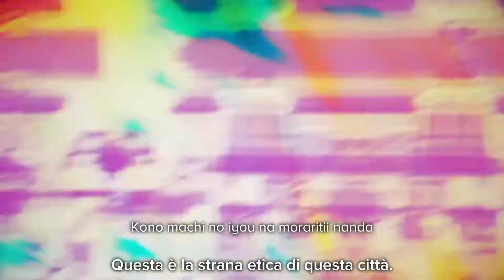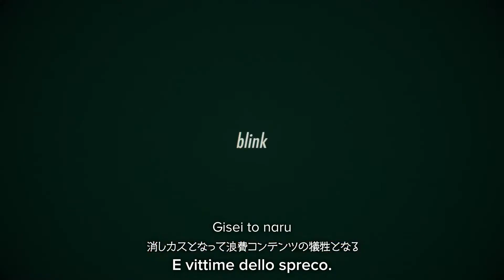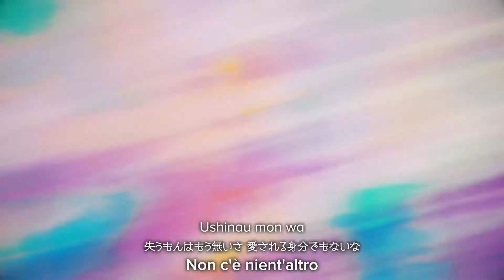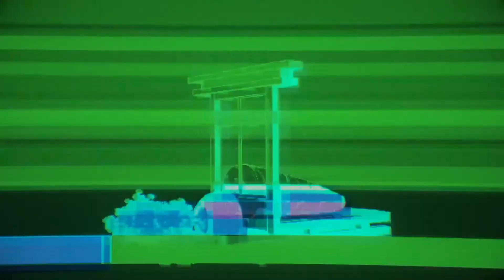[Sub ITA/Romaji] Aho No Sakata - SNOBBISM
🎩 SNOBBISM 🎩
L'ultima di Neru non sarà tra le mie preferite, ma mi è piaciuta molto la critica sulla società che emerge dal testo. Ho trovato la voce di Aho No Sakata come la più adatta al personaggio nato dalla -geniale- fantasia di Ryuusee. Beh, che dire, traetene una vostra conclusione!
Personalmente, ho basato la mia traduzione su quella di Tamumumu ed ElectricRaichu di Vocaloid Lyrics, ma potete anche dare un'occhiata alla traduzione basata su quella di Mes, di Sakura

■ Credits! ■
Voce: Aho no Sakata。
Musica/Testi: Neru
Video: Ryuusee

◆ Del video non mi appartiene nulla se non i sottotitoli in Italiano e Romaji aggiunti da me!